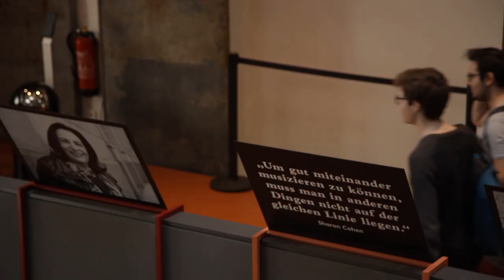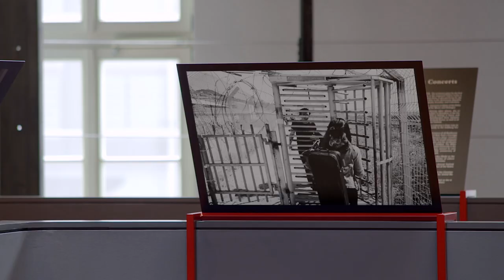The West-Eastern Divan Orchestra and the Barenboim-Said Akademie